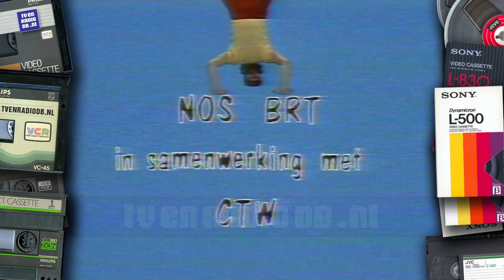TV: Sesamstraat (19781015) | Sien Diels | Piet Hendriks | Tommie | Pino | 1978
Complete aflevering van Sesamstraat. Met oa Sien Diels, Piet Hendriks, Tommie, Pino, Ernie en Bert. Uitgezonden op 15 oktober 1978 door de NOS.

Source: Philips VCR N1700 VC-60, PAL.